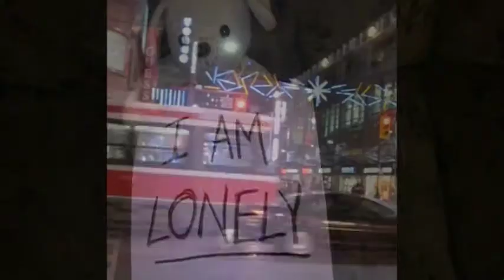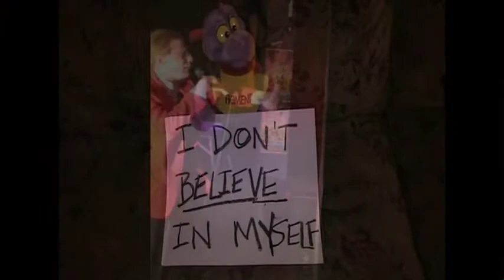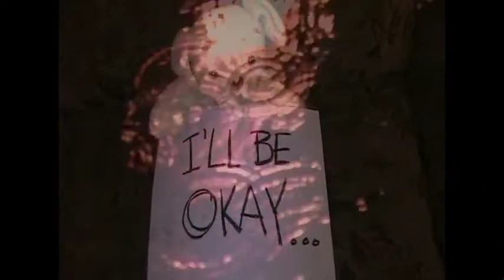How to be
first attempt at final cut for "self portrait" final project (first year TBM)